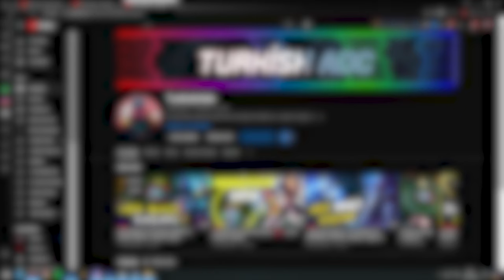Aphelios Otp'den Öğretici Aphelios || League Of Legends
TR Zümrüt-Plat Smurfing || League Of Legends